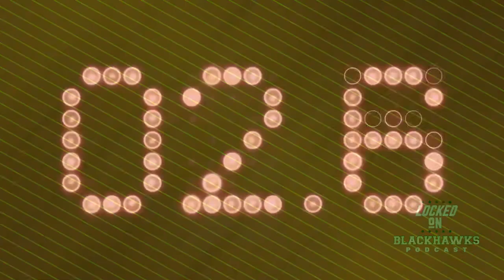Hossa & Wilson Inducted into HOF, Nightingale Added To IceHogs' Staff, + Blackhawks Head Out West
Tuesday's episode of Locked On Blackhawks begins with Marian Hossa and Doug Wilson finally getting inducted into the Hockey Hall of Fame on Monday. Then, host Jack Bushman discusses Jared Nightingale getting hired as an assistant coach by the Rockford IceHogs. The episode concludes with all the details ahead of the Blackhawks' upcoming four-game road trip. All that and more on Locked On Blackhawks. Part of the Locked On Podcast Network. Your Team. Every Day.